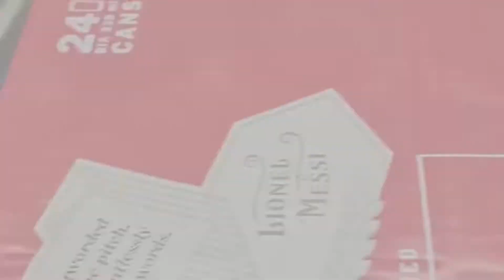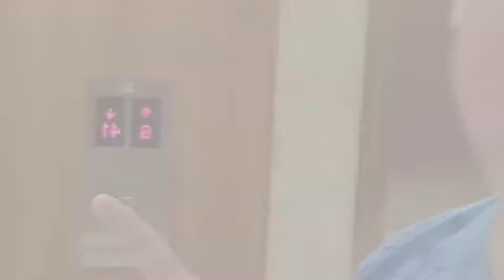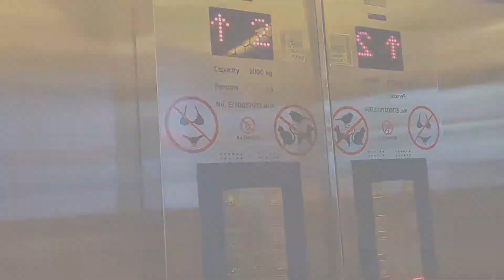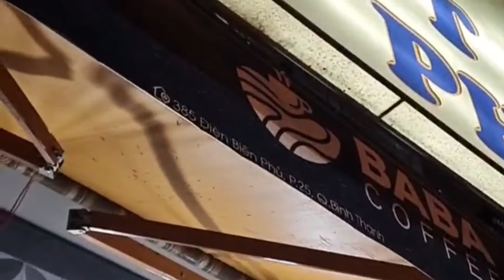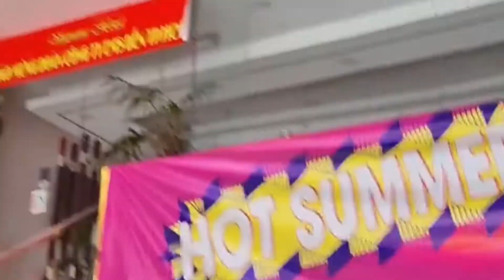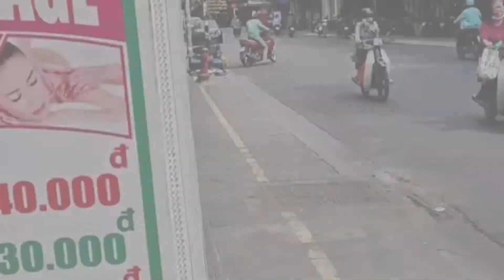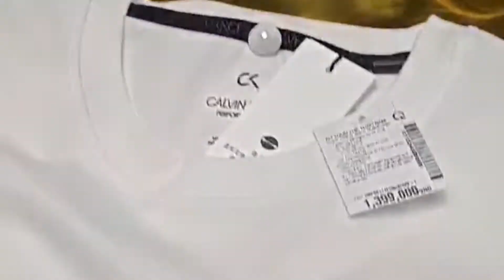More random vids from Ho Chi Minh Vietnam 🇻🇳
In the movie Castaway with Tom Hanks, a broken porta-potty washes ashore after years of being stranded on an island. He was able to build a sail with it. "Who knows what the tide may bring" I used a similar title. call your mother, tell her you love her!